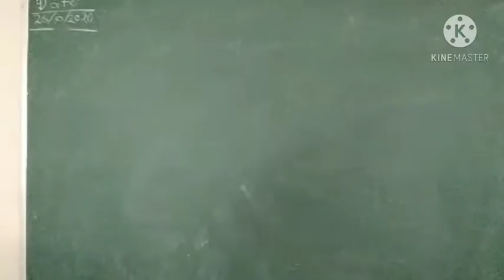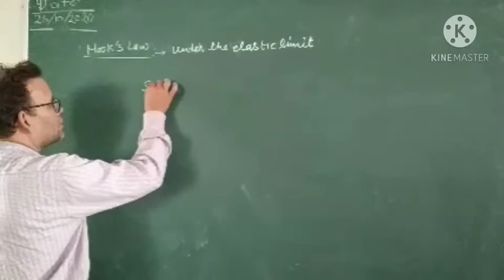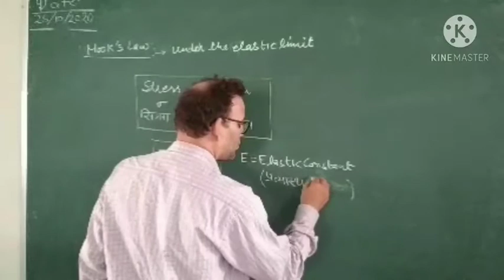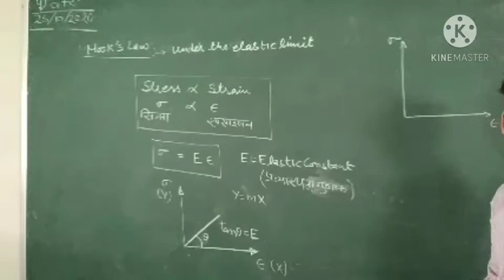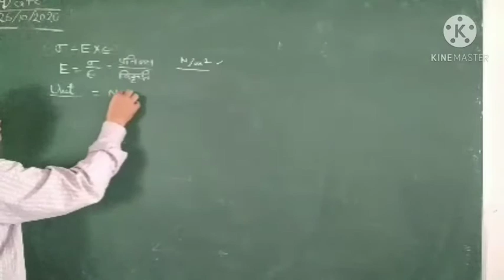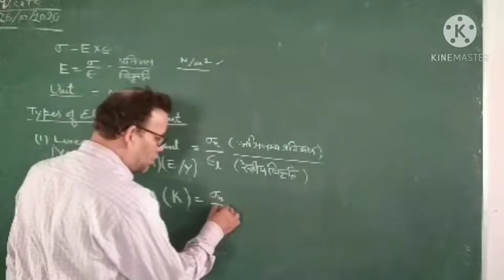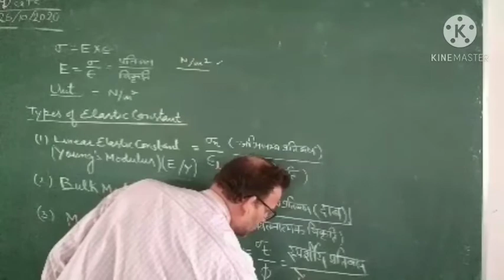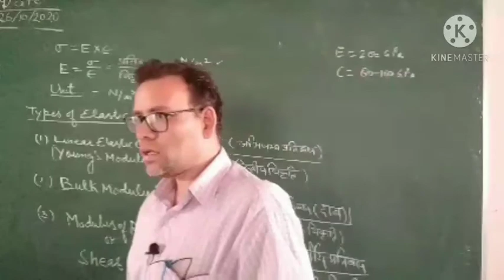Hook's law and Elastic Constants